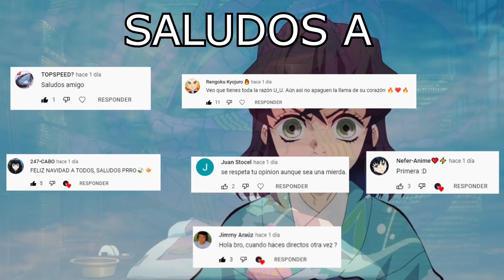Kimetsu no Yaiba "El Distrito Rojo" Episodio 4 análisis o resumen en 5 minutos